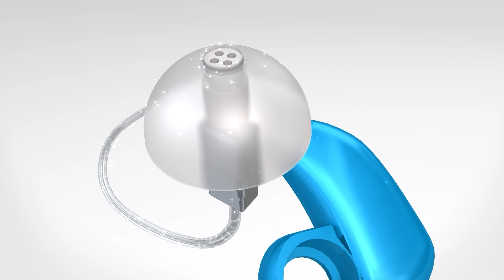Benutzung des PerfectClean